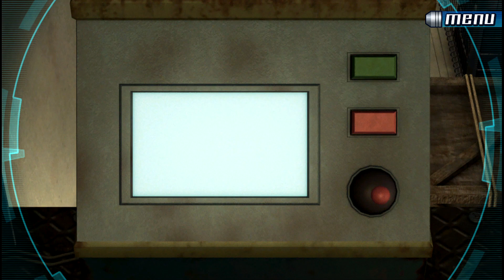Push It Real Good - Blind Let's Play Zero Escape: The Nonary Games (999) Episode #24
Welcome back to my blind let’s play of Zero Escape: The Nonary Games! Today, I struggle with a few puzzles! This is a series voted one by my patrons over